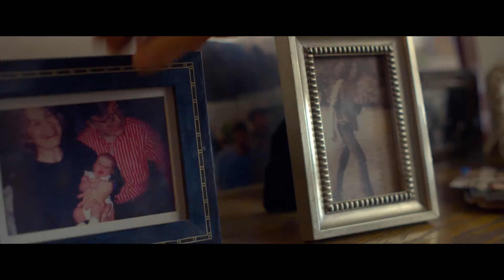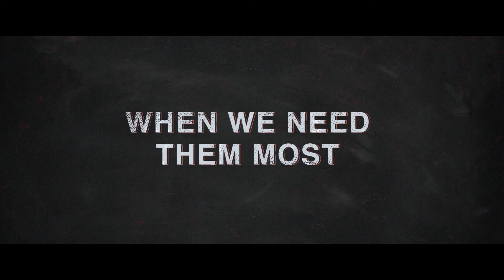Official Trailer - AFTER CLASS (2019, Justin Long, Kate Berlant, Fran Drescher)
Theatrical trailer of "After Class" (aka "Safe Spaces") by Daniel Schechter. Starring Justin Long, Kate Berlant, Lynn Cohen, Fran Drescher, Michael Godere, Richard Schiff, Silvia Morigi, Becky Ann Baker, Samrat Chakrabarti, Nic Inglese